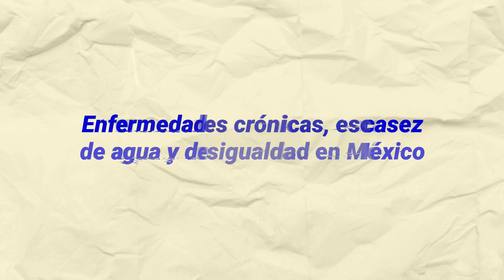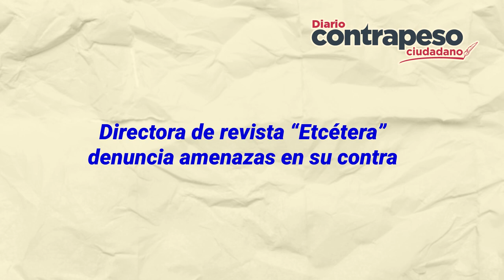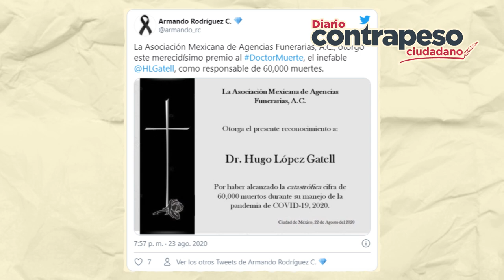El peor panorama para México en plena pandemia | Top de Noticias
Uno de los factores por los que el virus SARS-CoV-2 se ha propagado con mayor velocidad en México, recae en el alto porcentaje personas  con enfermedades crónicas. Así, gran parte de la población padece diabetes, hipertensión y obesidad.

Enfermedades crónicas, escasez de agua y desigualdad en México

Circula en redes: Agencias funerarias otorgan reconocimiento a López-Gatell por muerte de Covid-19